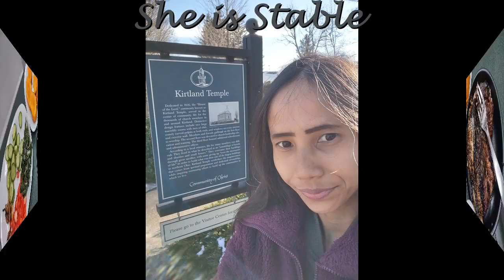A Proverbs 31 Woman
You are really an Amazing woman and I will keep working to someday deserve you.